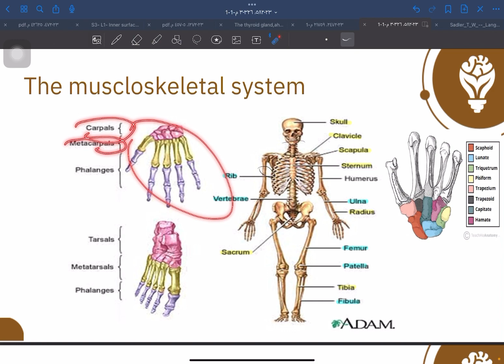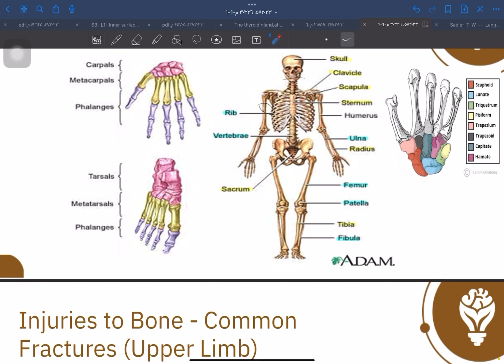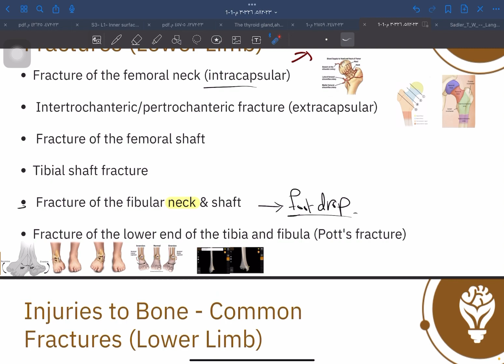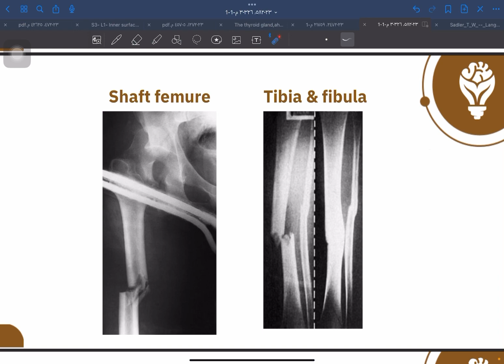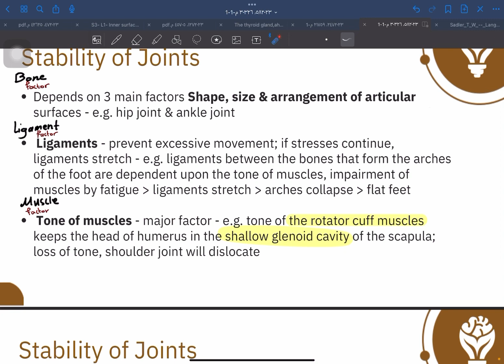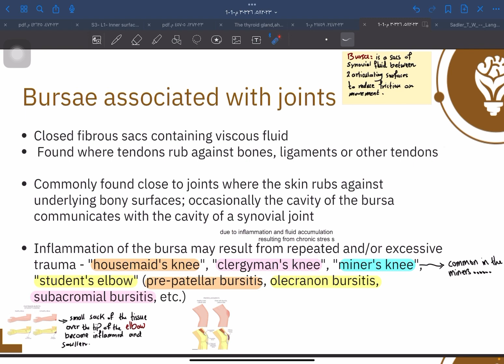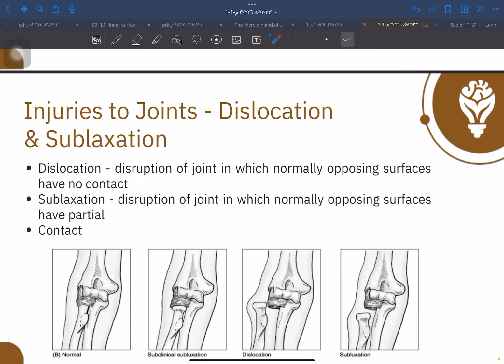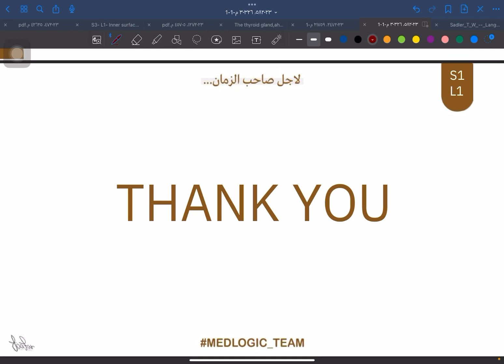Msk-S4-L2 (Injuries of joint fractures and sprains)